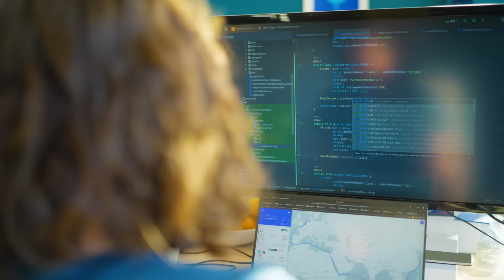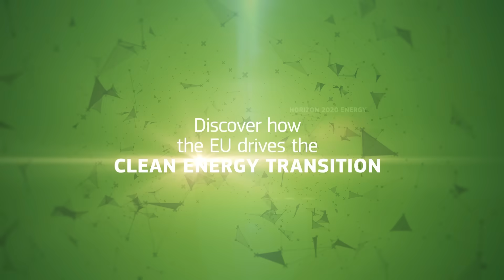How floating solar and offshore wind are pushing fossils out (ep.1)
This is the first video of our “Clean Energy Series”, introducing the ELWIND and FreShER projects.

Ever heard of solar panels floating on water reservoirs? In Alqueva, Portugal, this innovative solution brought down costs by 63% by improving how the solar panels are anchored in the water.

Meanwhile in Estonia and Latvia, two offshore wind parks could electrify both countries’ entire transport sector. The cross-border project not only strengthens both energy markets but is also set to deliver a mammoth share of energy.

Both are a major leap towards decarbonising the European Union funded by the EMFAF and Connecting Europe Facility for Energy.

Discover how the EU drives the clean energy transition in our video series!

▬ Featured projects ▬▬▬▬▬▬▬▬▬▬▬▬